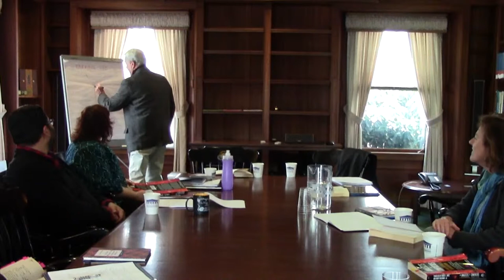Henry Rosemont day 2 part d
April 5 2014 Master Class at Middlesex Community College